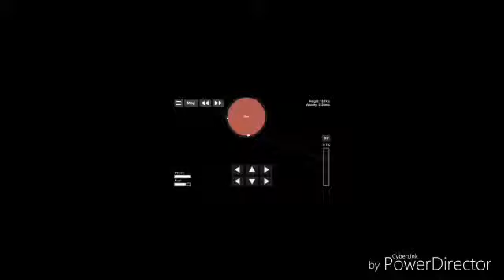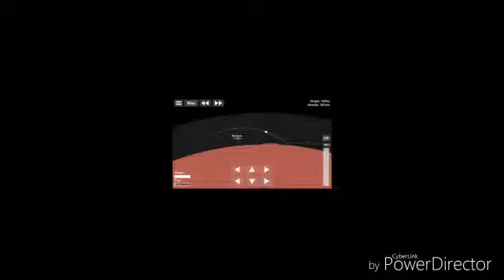Spaceflight Simulator | PROBE ON MARS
Hello everyone, today there was a launch of a rocket to Mars from a probe, the probe successfully flew and was planted on the soil of Mars.